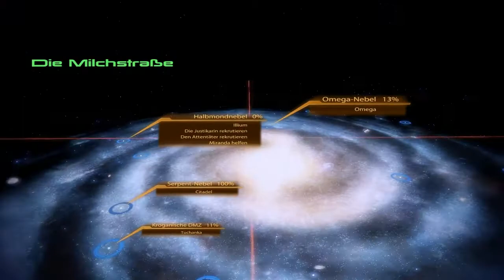Let's Play Mass Effect 2 #34